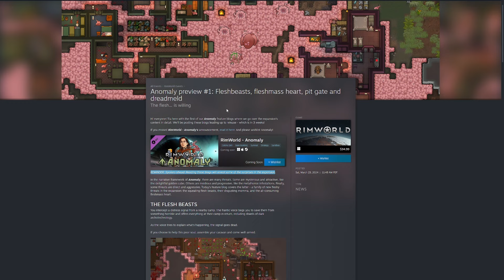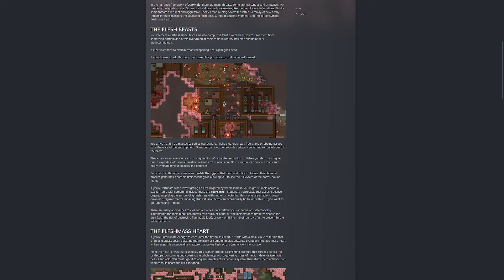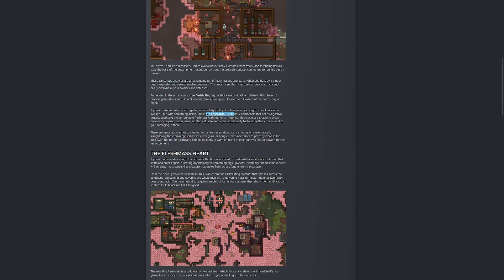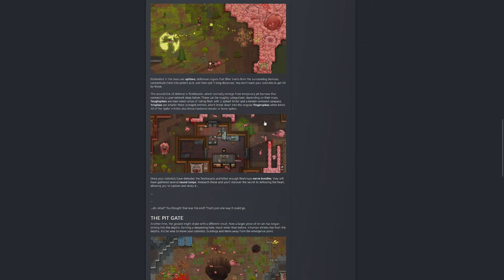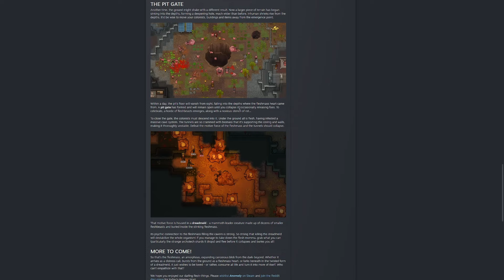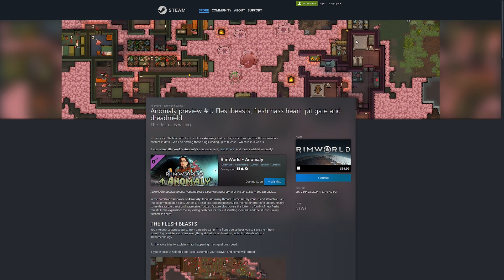Small But MEATY - Rimworld Anomaly Dev Preview #1 Analysis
Rimworld Preview #1 dropped late last night, in keeping with the horror themes. The preview covered one of the possible anomaly creature types. The preview revealed both good and bad news for people nervous about the content.

Timestamps:
0:00 - Intro Discussion
2:30 - Spoiler Section